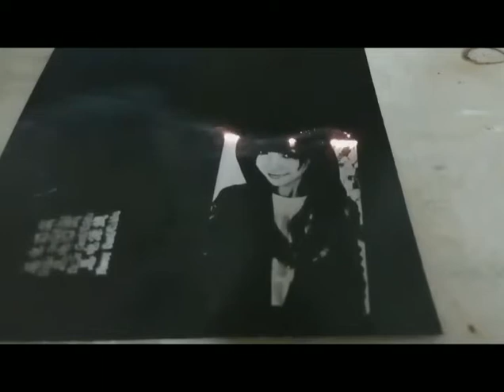3d ring laser marking machine